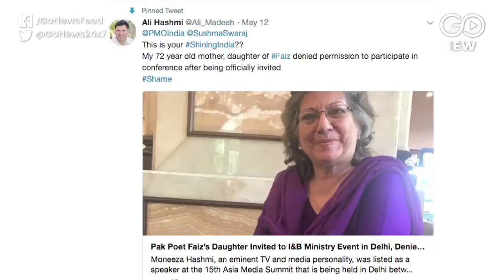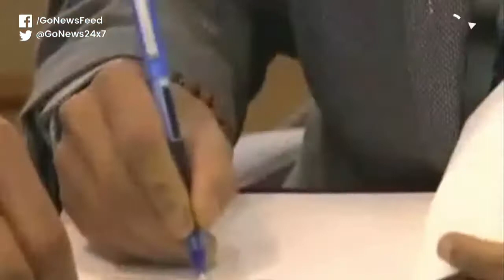Smriti's Chequered Record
Smriti Irani loses her key portfolio of I&B in the cabinet rejig, allegedly due the several controversies during her tenure